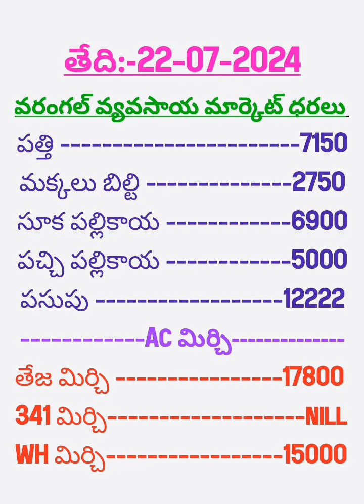తేదీ :- 22/07/2024 వరంగల్ వ్యవసాయ మార్కెట్ ధరలు